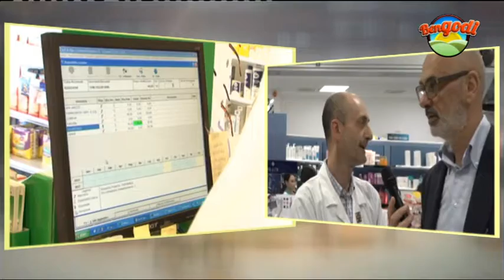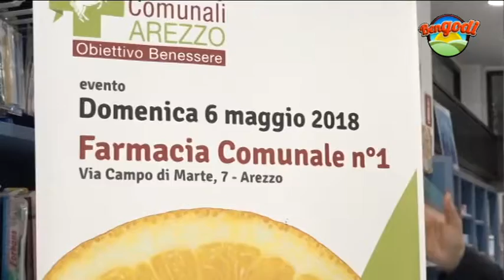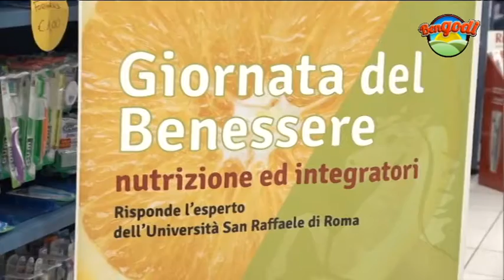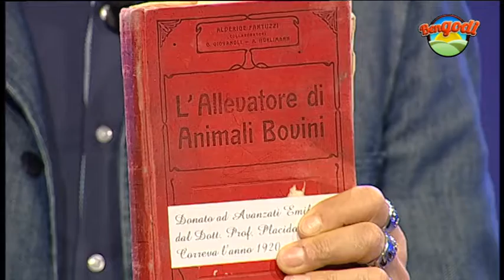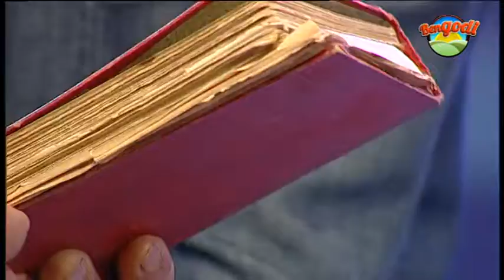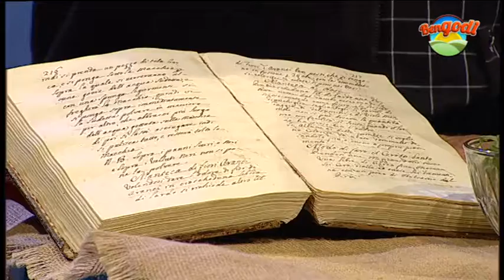Bengodi del 24 aprile 2018 - terza parte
In studio con Alex Revelli ospite Franco Boschi, l'oste Massimo Rossi e lo storico Giovanni Romano, la nutrizionista Serena Leonardi e il contadino Giorgio Avanzati. In collegamento con Roberto Francini dalle Farmacie Comunali di Arezzo.